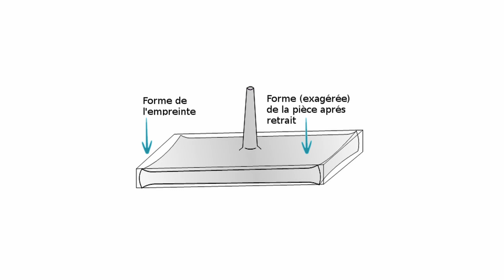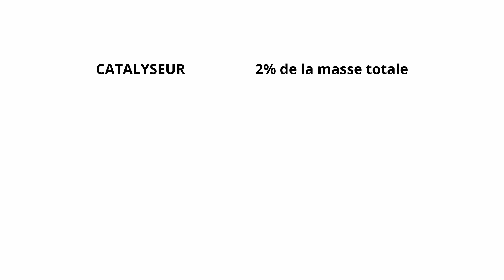Je vous explique les différences entre les résines. La minute "Composites".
Dans cette nouvelle vidéo épisode 2, je vous explique les différences entre les résines que vous pouvez trouver sur le marché.
Tout d'abord, il faut savoir qu'il existe des matières Thermoplastiques et des Thermodurcissables.
Puis ensuite je vous détaille l'utilisation de la résine polyester.

La vidéo faisant déjà presque 6 minutes, le détail des résines vinylesters et Epoxydes/epoxy sera fait dans le prochain épisode.

Sommaire
00:00 - Introduction
00:13 - Le plastique
02:05 - Polyester
04:38 - Gelcoat/Topcoat

[Explication & Théorie] Je vous explique les différences entre les résines.